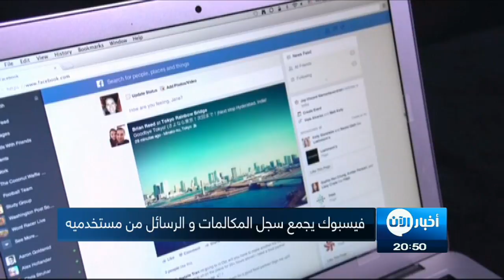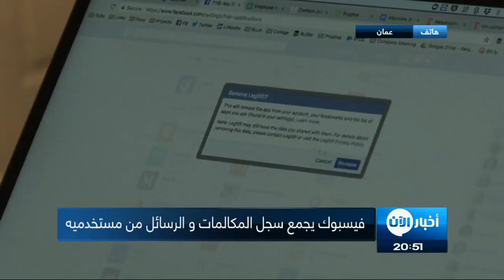فيسبوك متهم بفضائح جديدة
شاهد آيضا:
قيادي بعثي يفضح تاريخ آل الأسد!؟
أخبار الآن | دبي - الامارات العربية المتحدة  (وكالات)

"المصائب لا تأتي فرادى" جملة قد تعد الأفضل لتوصيف واقع الفيسبوك حاليا..فقد تعددت الأزمات وتزامنت بشكل قد يصل تأثيره على الشركة لمدى لا يمكن تصور أفقه.

ففي فضيحة جديدة اعترفت شبكة التواصل الاجتماعي الاشهر عالميا أنها تسجل كافة مكالمات ورسائل مستخدمي الشبكة والماسنجر الخاص بها عبر هواتفهم الجوالة العاملة بنظام تشغيل "أندرويد".

الاعتراف الجديد فاقم أزمة انتهاك الخصوصية التي تعصف بالشبكة العملاقة .

فيسبوك أكد أنه يحتفظ بسجلات المكالمات والرسائل النصية للملايين من الأشخاص الذين يدخلون إلى الشبكة عبر هواتفهم بنظام أندرويد، ويستخدمون تطبيق التراسل الشهير للشبكة ماسينجر.

قصة هذا الاعتراف تعود للمطور دايلن ماكاي، الذي سارع  إلى تحميل ملف بياناته الخاص على فيسبوك بعد ان انتابه القلق على بياناته الشخصية.

المطور اكتشف أن الملف يتضمن سجلا شاملا لكافة المكالمات والرسائل التي أرسلها أو تلقاها.

ماكاي سارع إلى نشر تغريدة تتضمن ملفاً مضغوطا لبياناته على فيسبوك، يتضمن كافة اتصالاته ورسائله وتوقيتاتها ومدتها.

التغريدة انتشرت وسارع الملايين إلى تحميل ملفاتهم الخاصة على فيسبوك، واكتشفوا أن الشركة تتجسس عليهم.

موقع التواصل الاجتماعي الشهير الذي يواجه تحقيقات حول انتهاك الخصوصية اضطر إلى الاعتراف بأنه يسجل تاريخ الاتصالات في محاولة لتجاوز الانتقادات.

ولم يكشف فيسبوك عن عدد المستخدمين الذين خضعوا لمراقبة سجل اتصالاتهم.

ولم يرد على الإطلاق أي خرق مس مستخدمي هواتف "آيفون" في هذا الصدد.